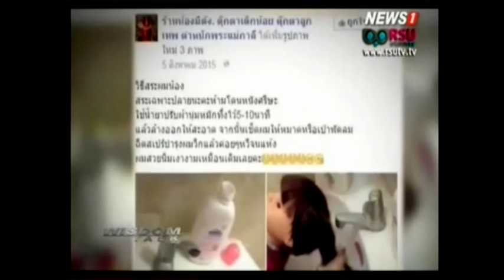Wisdom talk "ความเชื่อของคนไทยในปรากฎการณ์ลูกเทพ" ช่วงที่2 02/02/2016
อ.โกวิท รอดเรือง บรมครูด้านวิชาโหราศาสตร์ไทย